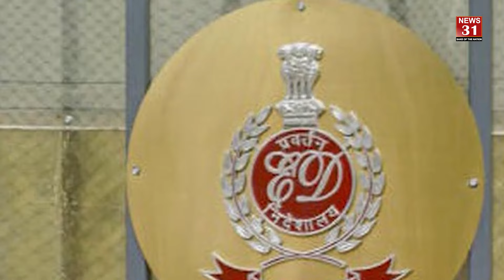अरविन्द केजरीवाल को HC से लगा बड़ा झटका, जेल में ही रहेंगे दिल्ली सीएम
शराब घोटाले से जुड़े मनी लॉन्ड्रिंग मामले में जेल में बंद दिल्ली के मुख्यमंत्री अरविंद केजरीवाल को दिल्ली हाईकोर्ट से बड़ा झटका लगा है। दरअसल दिल्ली हाईकोर्ट ने केजरीवाल को राउज एवेन्यू कोर्ट से मिली जमानत पर रोक लगा दी है। आपको बता दे कोर्ट ने राउज एवेन्यू कोर्ट के आदेश में खामियां गिनाते हुए केजरीवाल के खिलाफ ED की याचिका पर यह फैसला सुनाया।